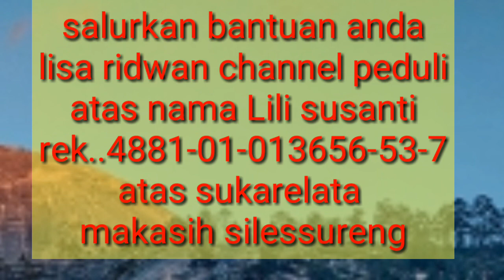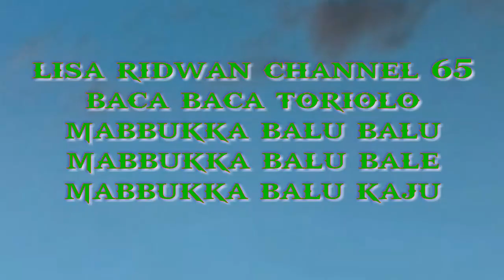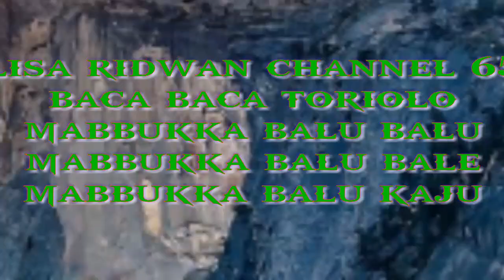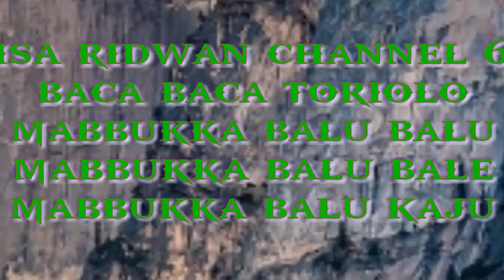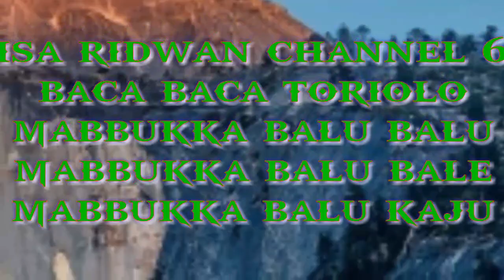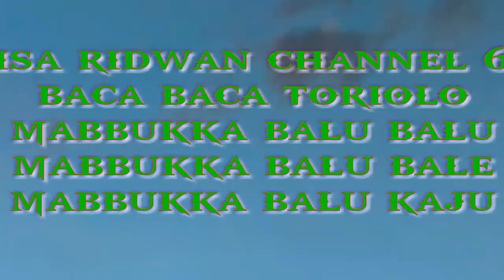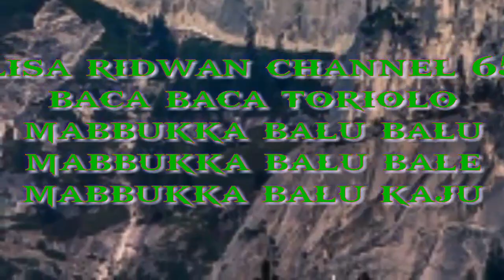Tassawuf versi baca baca toriolo PART 45 mabbukka Balu Balu atau gaddE gaddE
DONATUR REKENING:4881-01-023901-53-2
atas nama:RIDWAN
Baca toriolo MAMUAREKI naenkaki pada napabbaarakkai puang Allah SWT dan buat semua teman MAMUAREKI MABBARAKKAI SILESSURENG